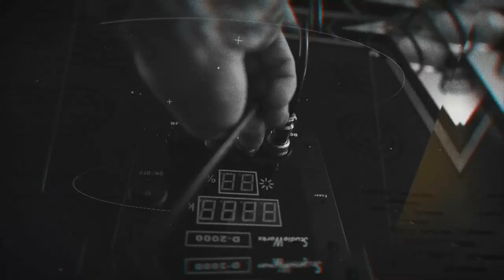How to Get Paid for Your Discovery Sessions - Silence is Golden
In today’s show, we’re going to be talking about a content-first approach to designing websites, care of our friends at Alistapart, we’ll show you an alternative tool to Canva and we will dive into our main topic which is how to sell discovery sessions and get paid for the work that you do!

Oh, and of course we bring you the latest news in the WordPress world.

So... Welcome to another episode of Silence is Golden where Troy and Simon give away invaluable tips for your business.

Show Links

STUFF THAT HAPPENED
Content-First Alternative to Wireframes

GOLDEN NUGGET
Selling Discovery Workshops

TOOL OF THE WEEK
Calendly

Want more info about WP Elevation?